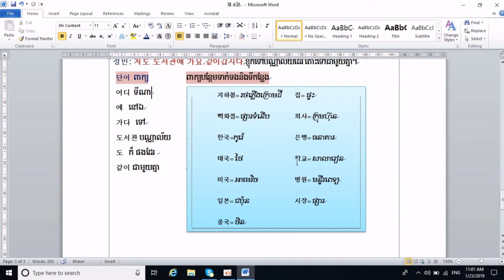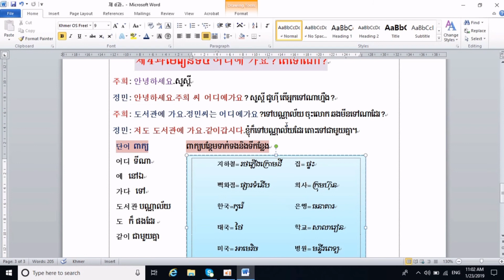Study Korean Conversation Lesson4 어디에가요? Step By Step 2019 By KH-Teach.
ឆានែលយើងខ្ញុំ!  សូមអរគុណ!
➡English speaking wirting listening.
➡Computer Microsoft Word& Excel&Powerpoint.
➡Korean 한국어 수업.
➡Khmer Education.
➡Education about English Computer technological.
More and More Knowlege
KH-Teach ចំណេះថ្មីៗ ពីរយូធូបនិងការ Update ថ្មីៗពីរYoutube.
និងមេរៀនថ្មីៗស្តីអំពីកុំព្យូទ័រ ភាសាអង់គ្លេស និងចំណេះដឹងថ្មីៗជាច្រើនទៀត.
ខេអេច៍ធិស៍=KH-Teach
Study 2018/2019/2020.
KH-Teach= Learn about Youtube. Youtube New Update.
KH-Teach= Learn about Computer.
KH-Teack= Learn about English.
KH-Teach= Learn about Korean.
KH-Teach= Learn about Microsoft Word&Excel&Powerpoint.